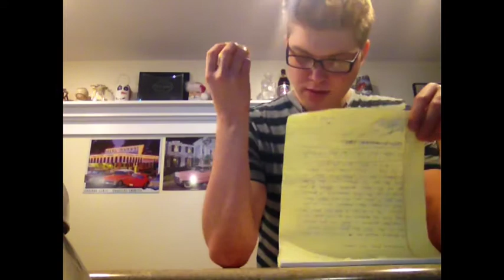SLB News: Gay Things Are Happening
Tom Daley is in love with a man and the cast of Kinky Boots is fabulous.